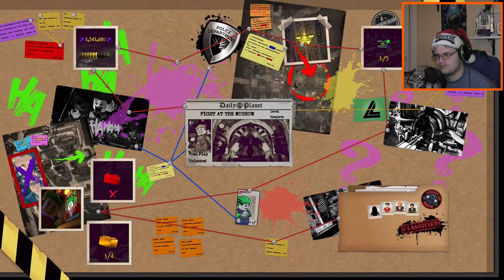Fight At The Museum | Lego DC Super Villains - Part 8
Like my outro music? It's called "MegaLoVania(Fandom Medley)" and you can listen to it